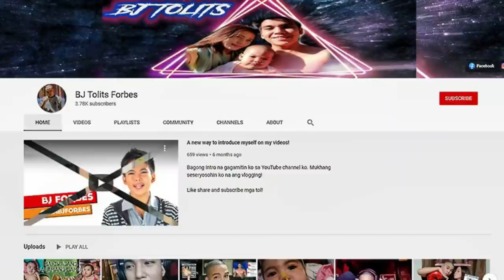BJ '' Tolits '' Forbes THEN AND NOW PHOTOS | WHERE IS HE NOW?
BERNARD JOECEL FORBES A.K.A BJ TOLITS HIS THEN AND NOW PHOTO COMPILATIONS.NASAAN NA KAYA AT ANO NA KAYA ANG BUHAY NI TOLITS MATAPOS PANSAMANTALANG INIWAN MUNA ANG MUNDO NG PAG AARTISTA ?ALAMIN!..